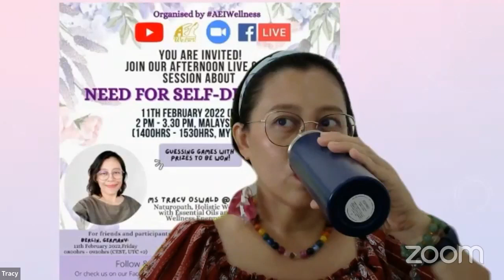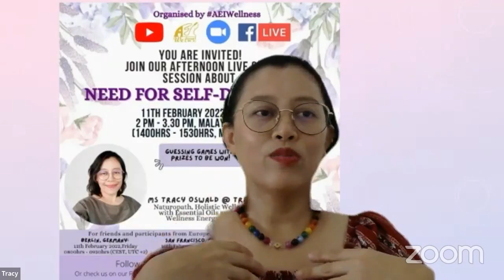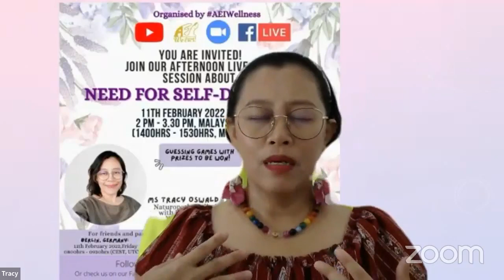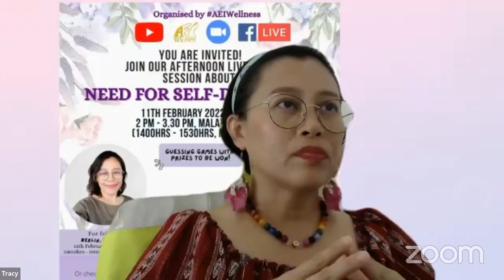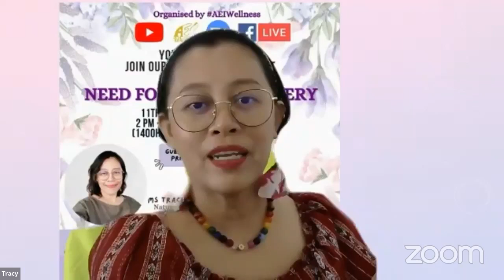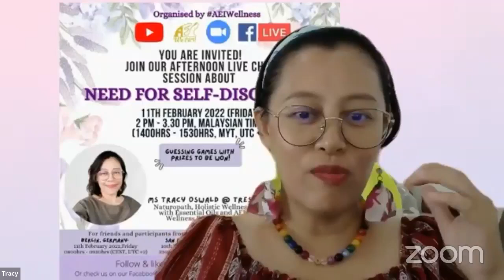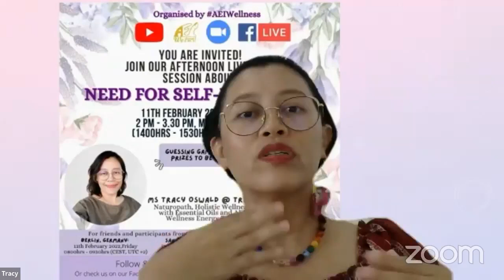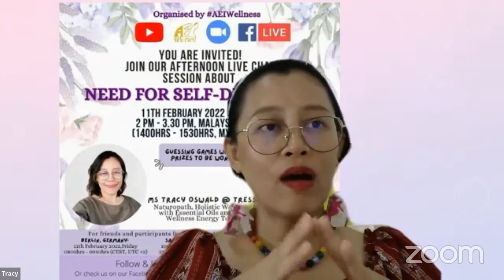AEIWellness Live Sharing - Need for Self-Discovery (cont'd)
This topic today is presented by Ms. Tracy Oswald and she started her live sharing today with this caption:

"There are 2 injustices in this world. 1, is to treat people, animals and plants badly. The other is to ignore who you are in this life." The topic today is geared to answer the injustice to the ignorance to oneself in this life.

Watch this video for Ms. Tracy's sharing of the following sub-topics:
1. What is Self-discovery?
2. What triggers self-discovery?
3. Self-Discovery and Identity
4. Who should do it?
5. Why is it important to do self-discovery?
6. What is(are) out there to help with self-discovery?

At the end of the video, please do share with us: Do you agree that self-discovery is important? Yes or No answer will do ;)

AEIWellness advocates & promotes Holistic Wellness practices for the Soul, Mind, Emotions, Body, Aura, Air, Water, Food, Land, People, Home/Workplace, Environment, the Whole Universe & Beyond.

If you want to know more related to AEIWellness Products, Courses, Coaching & Consultations, you can go to their or you can email to & Facebook page @aeiwellness